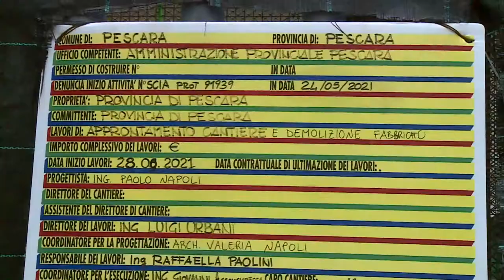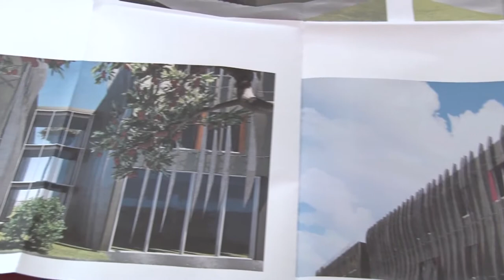Pescara. Liceo Marconi: al via la demolizione della vecchia sede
Al via la demolizione della sede storica del Liceo Marconi di Pescara. I lavori partiranno nelle prossime ore. Intanto il dirigente scolastico parla delle azioni messe in campo per questo avvio di anno scolastico